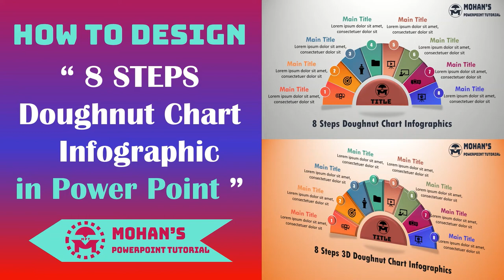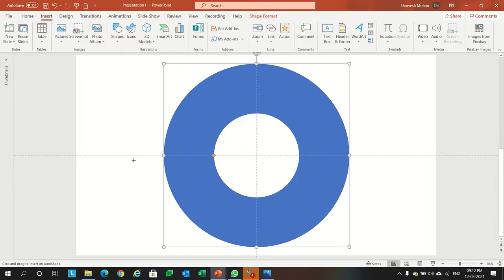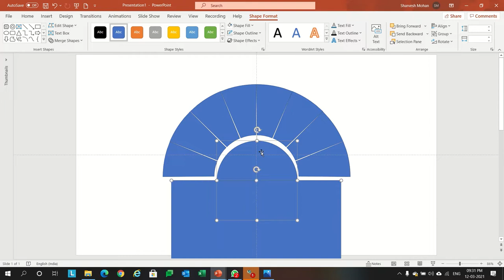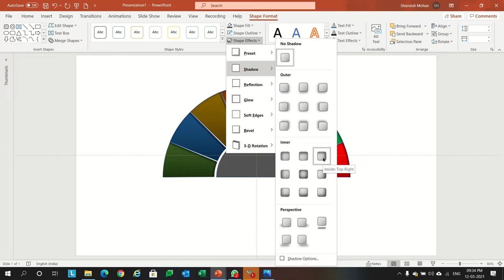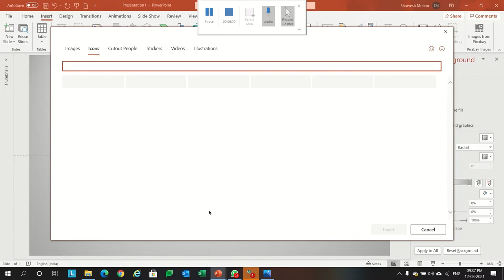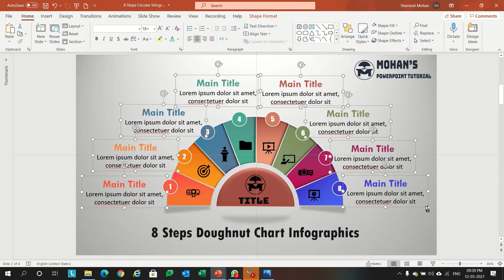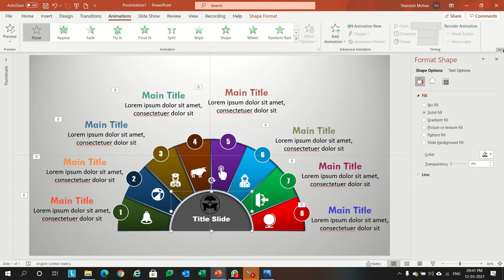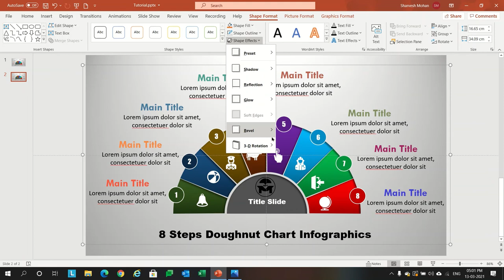How to Design 8 Steps Doughnut Chart Infographic Design in PowerPoint || Free PowerPoint Template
** Editable Template is attached in the below link for your ready usage ***

In this Video we will learn How to Design 8 Steps Doughnut Chart Infographics in PowerPoint. We are going to Design 8 Steps using Doughnut Circle and split in to 8 Steps using the 16 Points stars and then use Fragment Merge Shapes to split the Doughnut in to Half Circle and in to 8 Pieces. Then it is coloured with Multiple color and given the Animations for every Steps.

All the Tutorials have the ready to use Free Editable Template. Every one can learn also use the templates immd.

In this Channel you can learn about PowerPoint Presentation, Photo Editing, Animations, greetings, wishes, motion path, infographics and more... Also given each Tutorial Free Templates for the Ready Usage.

Join in My Telegram Channel Group:
Mohan's PowerPoint Tutorial